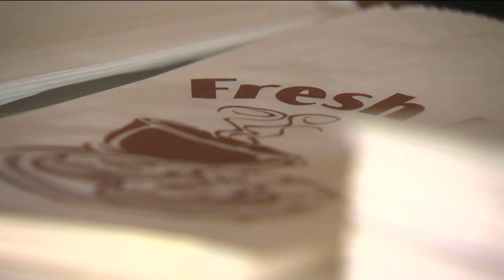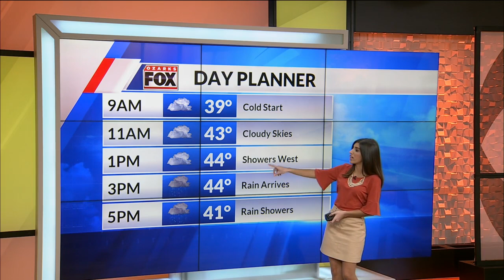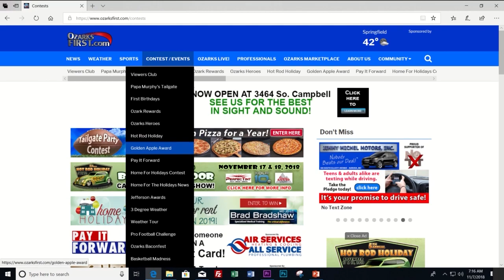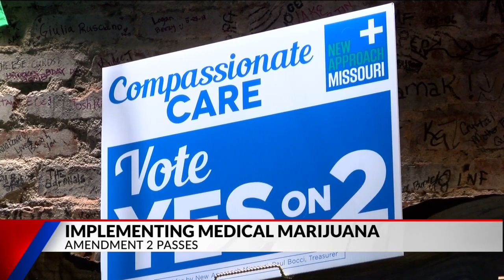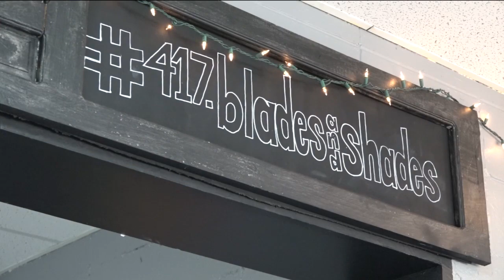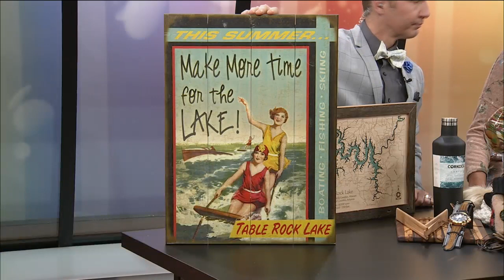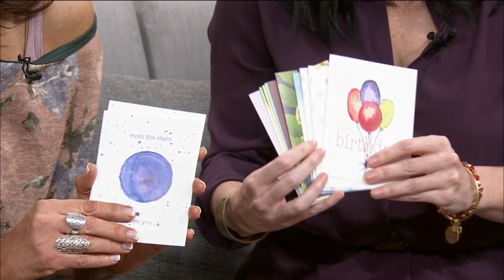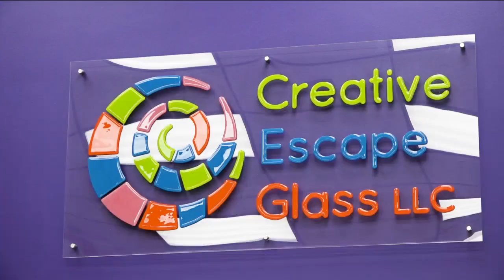Ozarks Fox AM - 11/8/18